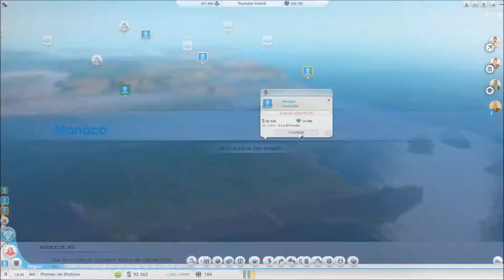[FR] Let's Play - SIMCITY #4